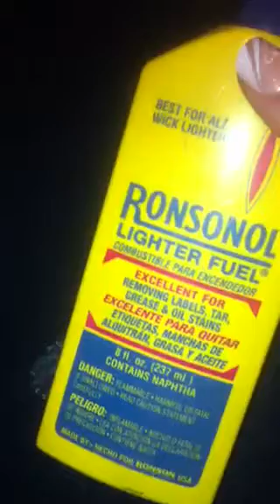Lighter fluid removes tuff stains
Removing silicone with lighter fluid